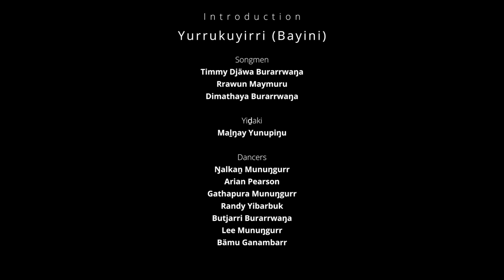East Arnhem Live East Journey [Official Video]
East Journey Live from Bawaka, NT.
Vocals - Rrawun Maymuru
Vocals - Malŋay Yunupiŋu
Yiḏaki and Traditional Vocals - Ŋalkan Munuŋgurr
Guitar - Arian Pearson
Guitar - Dimathaya Burarrwaŋa
Drums - Gathapurra Munuŋgurr

Introduction
Yurrukuyirri (Bayini)

Songmen
Timmy Djawa Burarrwaŋa
Rrawun Maymuru
Dimathaya Burarrwaŋa

Yiḏaki
Malŋay Yunupiŋu

Dancers
Ŋalkan Munuŋgurr
Arian Pearson
Gathapurra Munuŋgurr
Randy Yibarbuk
Butjarri Burarrwaŋa
Lee Munuŋgurr
Bamu Ganambarr

Executive Producer  - Nicholas O’Riley
Producer - Andrew Grimes
Director of Photography - Aris
Audio Recording  - Andrew Grimes
Audio Post-Production  - Kris Keogh
With special thanks to - Timmy Djawa Burarrwaŋa and Siena Stubbs

Presented by
Yolŋu Radio and ARDS Aboriginal Corporation

Developing East Arnhem Ltd. and Rirratjiŋu Aboriginal Corporation

Track 1
Yurrukuyirri (Bayini)

Track 2
Maryayarr

Track 3
Gudurrku

Track 4
Bayini

Track 5
Bright Lights Big City